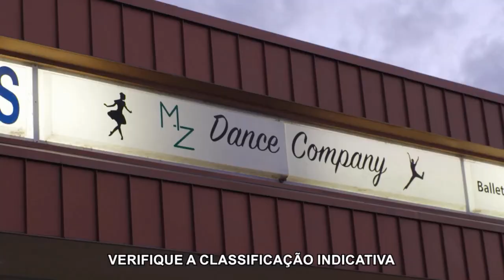Zoey aprende uma dança de Bollywood | Quebrando Barreiras com a Família Klein | TLC Brasil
Jen quer que Zoey conheça mais a cultura seu país natal, e a jovem vai aprender uma dança indiana muito popular.